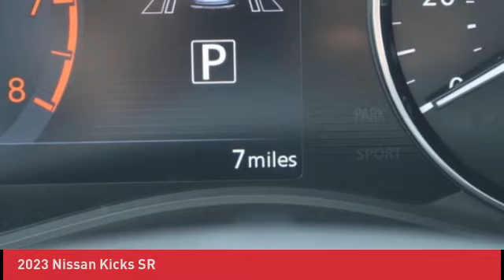2023 Nissan Kicks N230419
2023 Nissan Kicks SR

Don't miss this 2023 Nissan. Make a great choice today with this must-have sport/utility. Learn more about this sport/utility by contacting the dealership today and own it today.